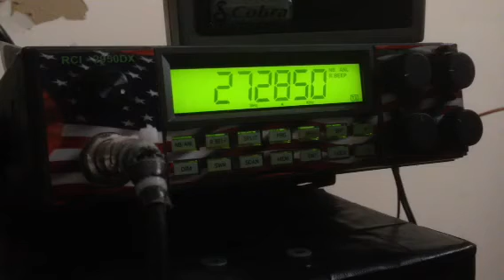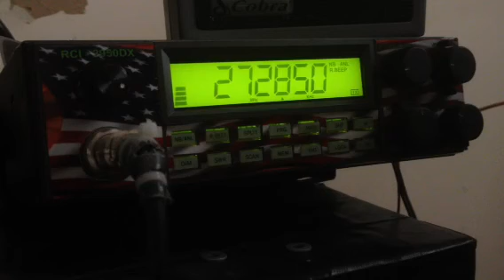28 AM all my local friends stateside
Always a pleasure to hear my locals within the 50 states.